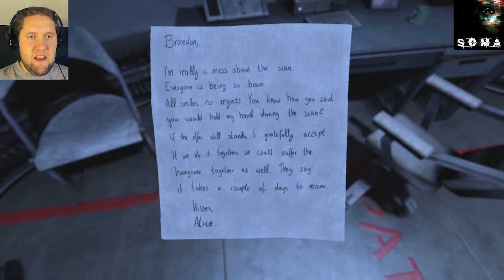SOMA Let's Play - Ep. 9: Er vi en simulation!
Det er ikke sikkert her, og vi skal langt ind i mørket for at komme videre. Men er vores verden virkelighed, eller er vi en simulation. Vi bliver for alvor jagtet af fjender og skal kæmpe for at overleve en fjendtlig verden.

Der kommer et nyt episode hver uge (måske to) hvem ved. Så hvis du har lyst til at se med, er du hjertelig velkommen. Eller du kan bare se med for sjov, alle er velkommen.